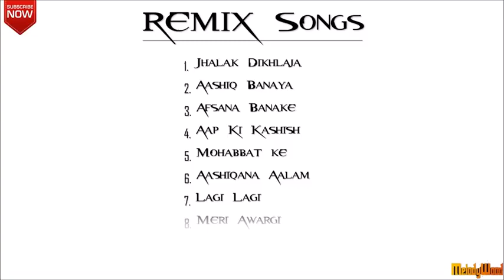Songs collection of HIMESH Reshammiya & EMRAAN Hashmi All Time Hit BOLLYWOOD HINDI SONGS Jukebox